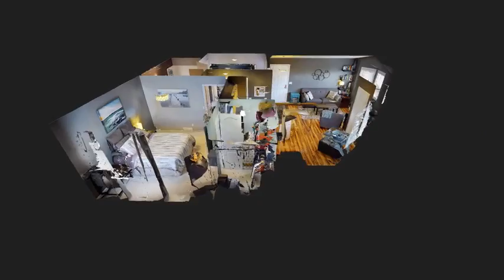4060 Buckingham Drive 3D Showcase Video Teaser